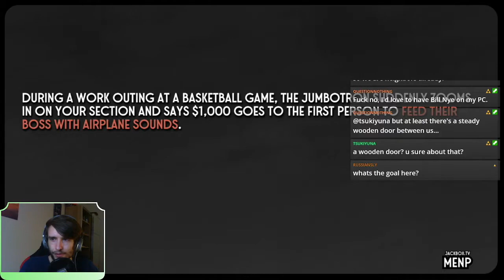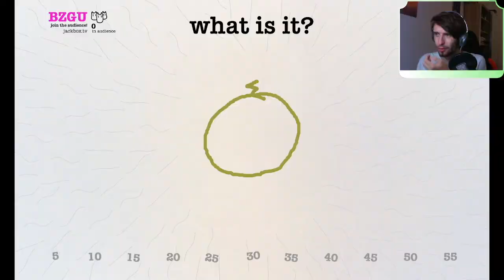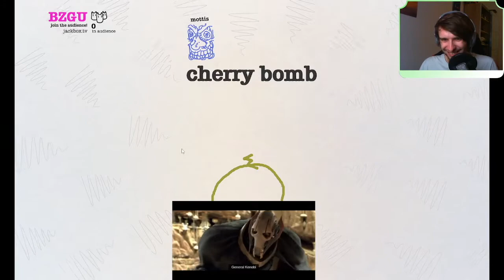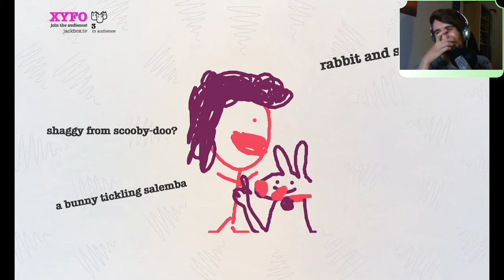Designing amazing T-Shirts with the community | Jackbox Highlights #2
Hey, this is a small compilation of some recent funny Jackbox moments on my livestreams on Twitch. It contains scenes of Tee-KO, Drawful, Blather Round, Split The Room, Champ'd Up, Mad Verse City, Civic Doodle.

All the clips are from my livestream I stream every Thursday and on other spontaneous days, so if you like my content, I'd be pleased to see you there. I own every Jackbox pack and we're playing Jackbox pretty much every stream for a few hours.